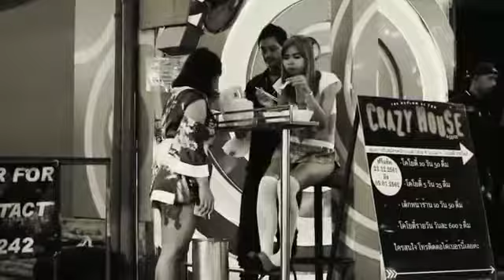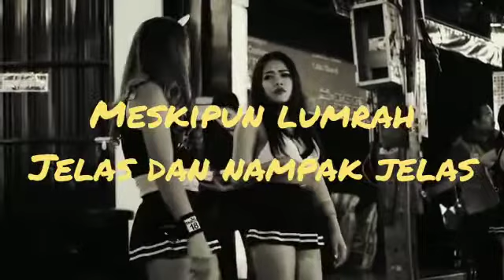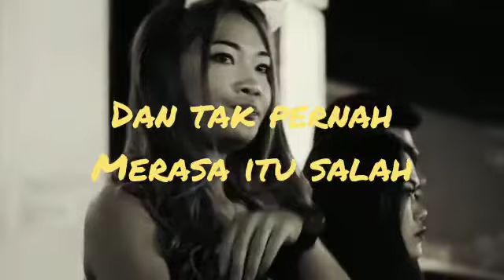Biografi Dunia Voc. Agus Cipt. Apok (Music Vedio Official)